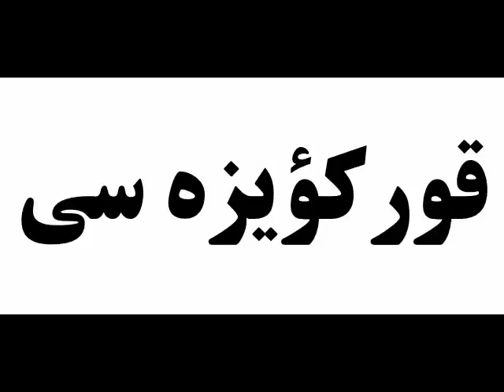Gumly Gelin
This part of channel is introducedTurkmen traditional music